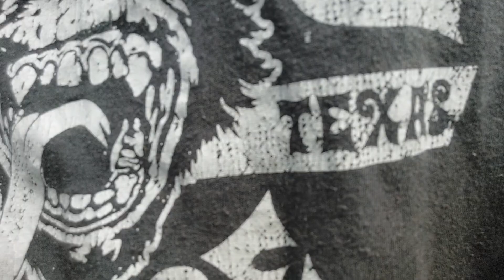todos los dias camino 40 minutos diarios,y me siento con mas energias.